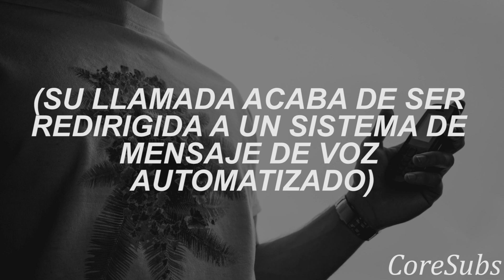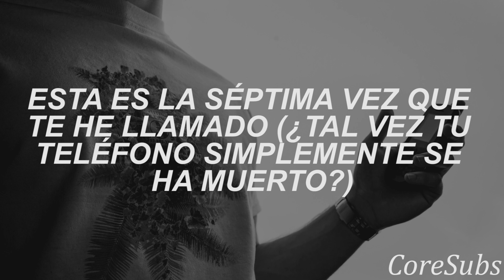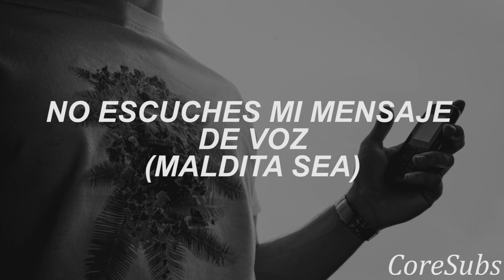Your Broken Hero - Don't Listen To My Voicemail (feat. Pierre of Simple Plan) // Sub Español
Hey it's Matt, what's up
Whatcha' doing tonight?
I just called to say I'm drunk
And I might cry, I
Been missing seeing your face
You're like the girl of my dreams
And could you see yourself with someone like me? (Could you?)

I, left you
A voicemail spilling my heart
I was drunk in the back of the car
And, our song
Played, all night
On repeat till my phone died
Another drunk epic fail
I'm an idiot
Don't listen to my voicemail

I just called to say
(Man let's take a shot)
(Dude shut up! I'm on the phone ok?)
I think you're beautiful
You're always stuck inside my head
This is the seventh timе (I've called you maybe your phonе's just dead?)

I, left you
And, our song
Played, all night

(Hey listen, uh, so I think I blacked out last night)
(Me and Pierre were ripping fireball shots shirtless with the boys)
(And, I guess I called you like sixteen times?)
(Honestly, I don't know why I)

Left you
I was drunk in the back of a car
And, our song

I love you (I just don't get it)
I need you (Why have we never dated?)
Don't listen to my voicemail (Damn)